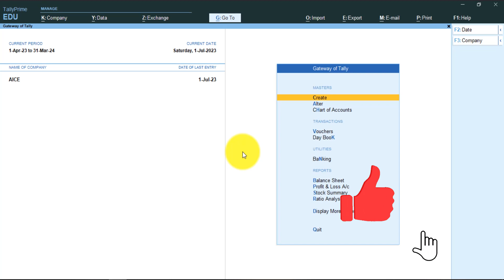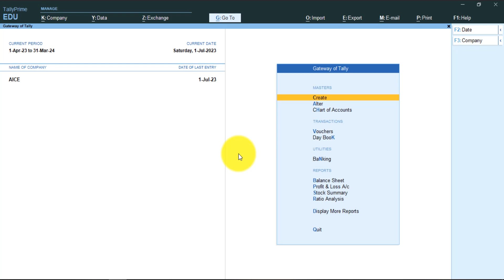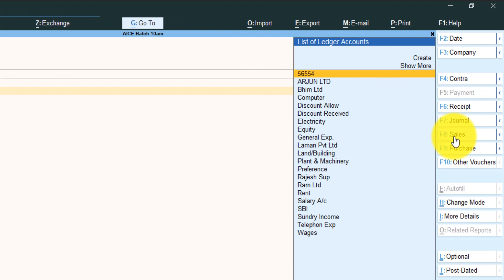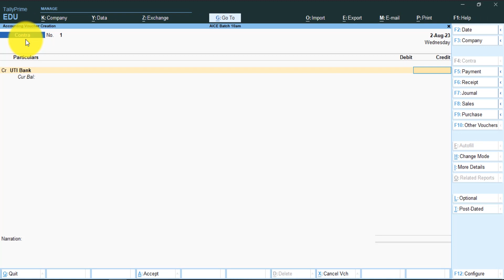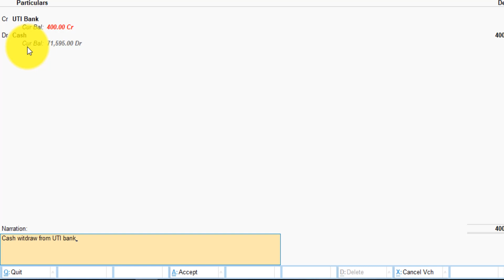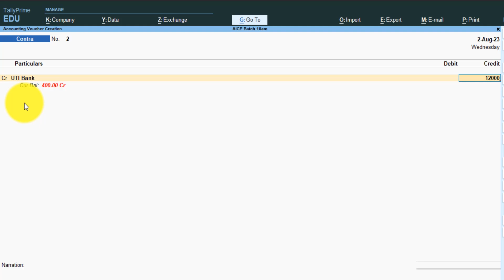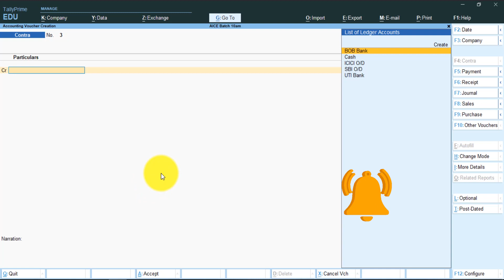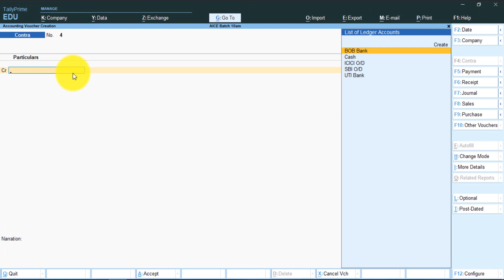#08 Tally Prime Contra Voucher in Hindi | Tally Prime full Guide Playlist | Tally Software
Welcome to the complete beginners to advance guide of Tally Prime.
In this video tutorials I have explained  Contra Voucher in Double Entry system  in Tally Prime

Keep Learning!